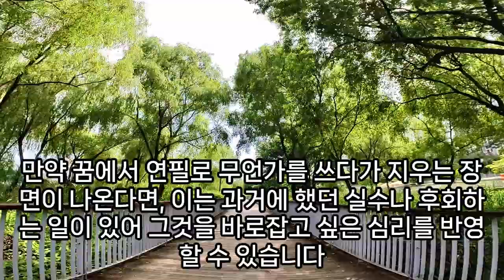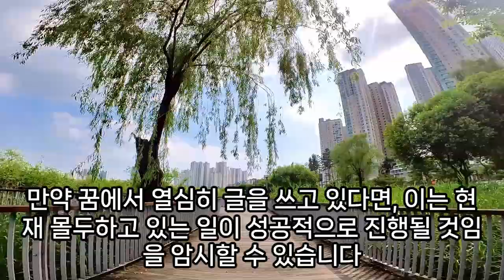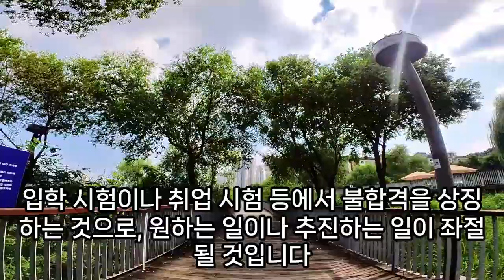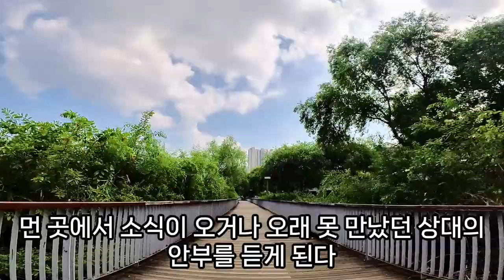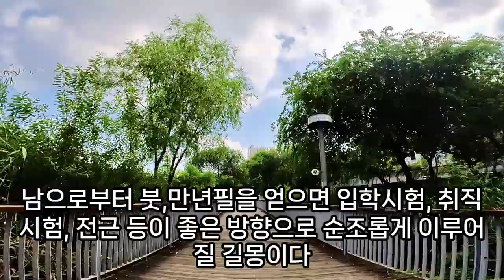연필꿈, 상황별 연필꿈 모음, 4B연필, 연필로 그림 그리는 꿈, 연필로 편지 쓰는 꿈, 연필 깍는 꿈, 몽당연필 꿈, 색연필꿈, 연필 나오는 꿈, 연필 사는꿈, 연필 받는 꿈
연필꿈, 연필꿈해몽